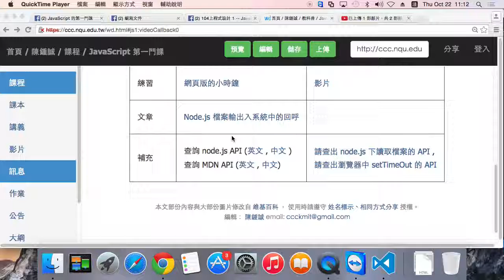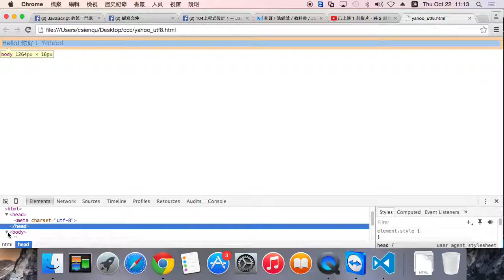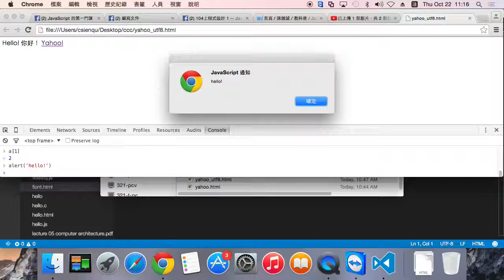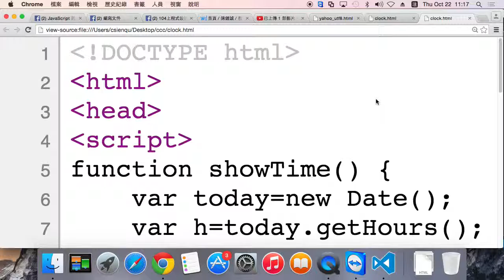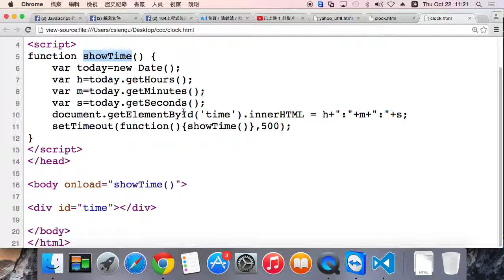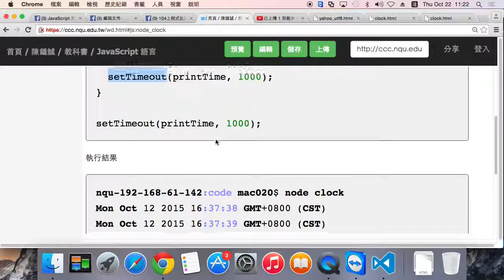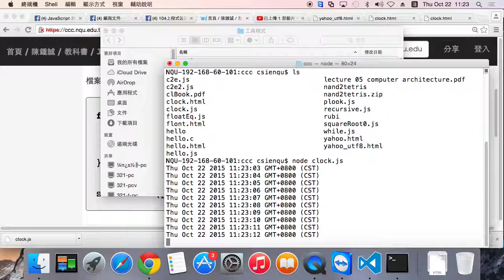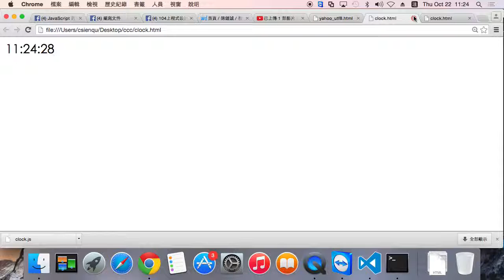小時鐘 -- HTML 版與 node.js 版